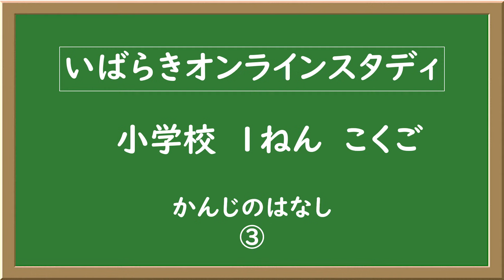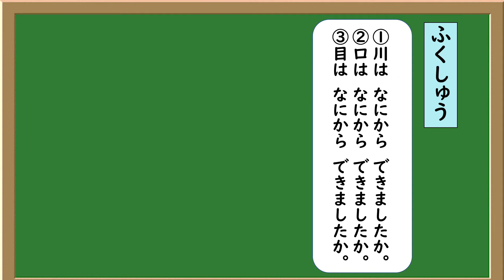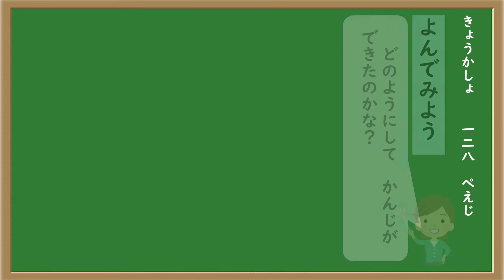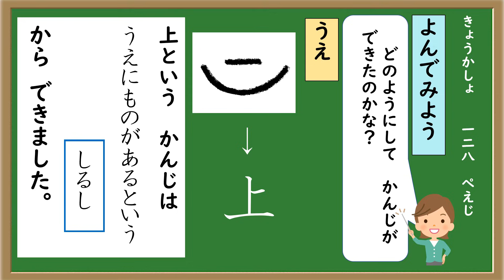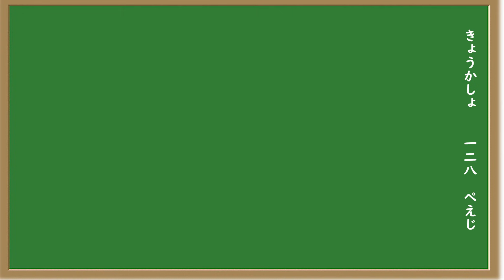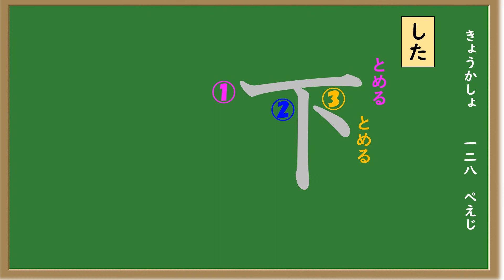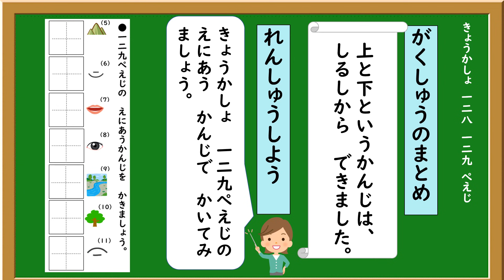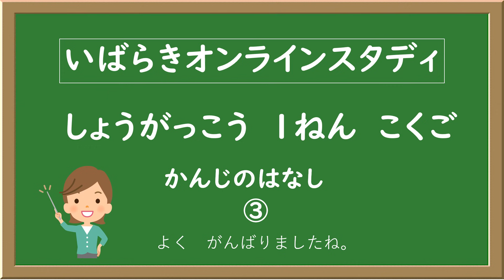小１国語（東京書籍）かんじのはなし ３